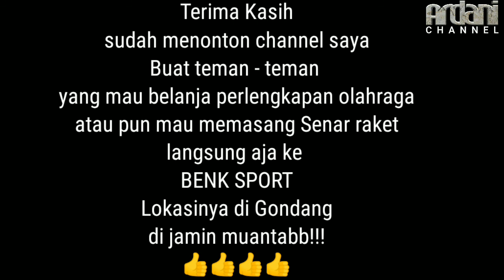Tri marjun❗❗, pasang senar raket menggunakan manual rasa mesin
yuk!! yang mau senar raket bulutangkis yang enak dan gurih
datang aja ke BENK SPORT
belanja perlengkapan olahraga apa saja
tak per jauh jauh
lokasinya jg dekat tepatnya di Gondang
untuk tau lebih lanjutnya datang aja langsung BENK SPORT